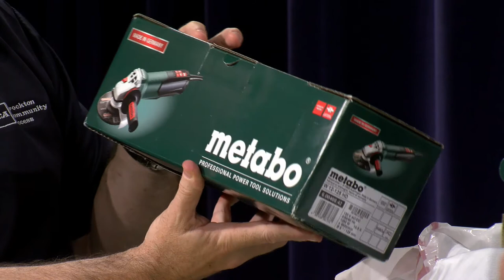Greater Brockton - 271 Ray Henningson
School supply drive